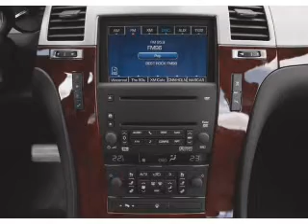2007 Cadillac Escalade ESV - Lakeland FL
Year: 2007
Make: Cadillac
Model: Escalade ESV
Trim: Base
Engine: 6.2 liter 8 cylinder 16 valve
Transmission: 6-Speed Automatic
Color: Gold
Mileage: 86557
Address:
5210 S. Florida Ave.